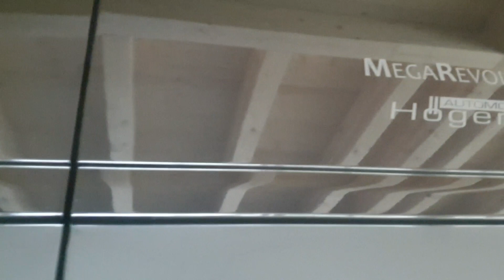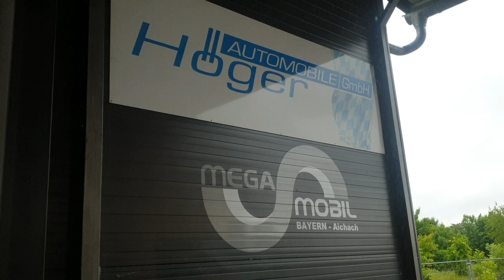Heki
Mega Revolution
Automobile Höger Aichach
Bayern